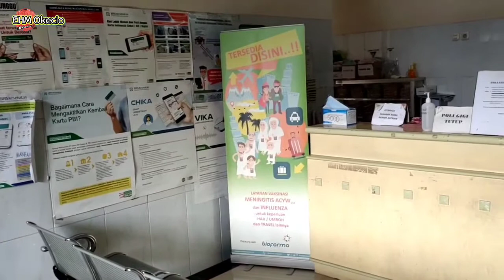Perjalanan ke Boyolali untuk Rapid test antigen